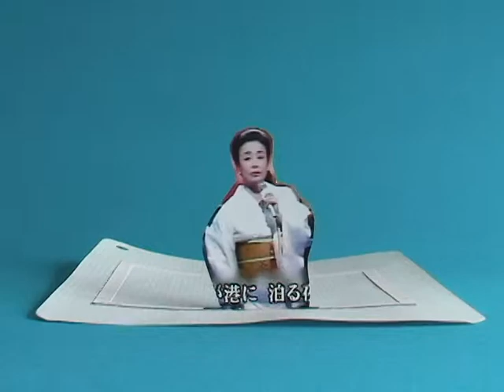Stopmotion animation 13/コマ撮り十三番地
普段何気なく見ている映像も、手作業をはさむとこんなふうに変わる。テレビの映像をフレームごとにプリントし、立体にし、コマ撮りで撮影。

It is not the same document when adding the hand working. I printed the TV document by each frame, and then arrange it. And shoot it by one frame.